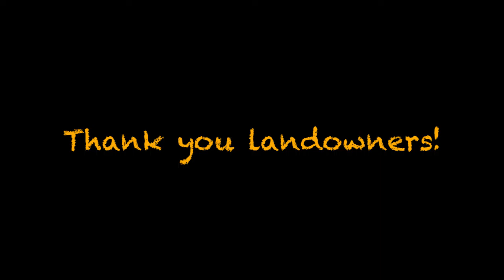Kingdom Trails update: August 19, 2014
In response to a call-out by Burke Mountain Ski Area, the managers at Kingdom Trails participated in the Strike-Out ALS Ice Bucket Challenge! KT has donated $100 to the association.
for more information on how to support the fight against Lou Gehrig's Disease

This week is the Caledonia County Fair. August 20-24.

Kingdom Trails Association
Located in East Burke, Vermont